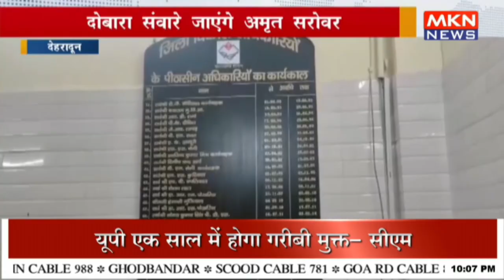दोबारा संवारे जाएंगे अमृत सरोवर